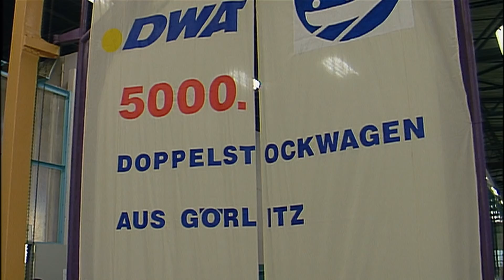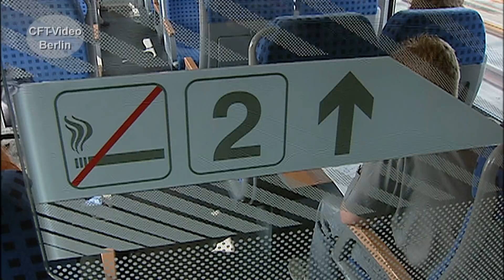5000 Doppelstockwagen aus Görlitz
1995 feierte man den 5000. Doppelstockwagen aus Görlitz. Inzwischen sind es viel mehr geworden. Unterwegs sind sie bei DB-Regio in ganz Deutschland und im Fernverkehr als Intercity2. Wir haben einen Blick auf die Produktion geworfen und an der Strecke gewartet. Viel Spaß beim Anschauen. Hier mehr zu Doppelstockwagen